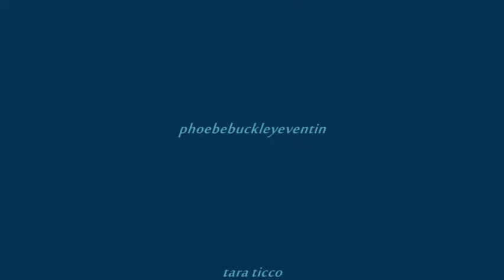Fails! (130 subs!)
Thanks to everyone who let me use their clips :) hope you enjoy :D